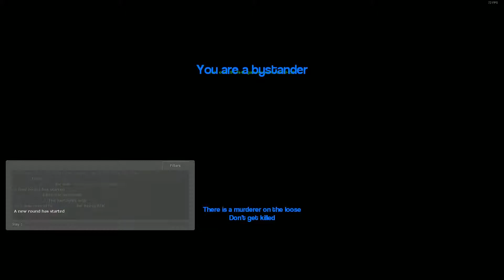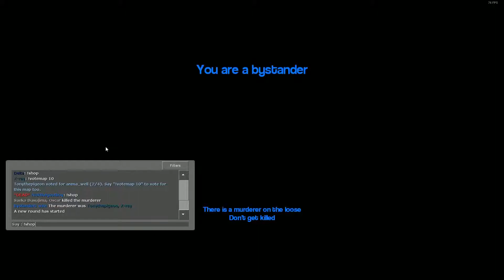GARRY'S MOD MURDER - EPISODE 3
Episode 3 of the Murder series! Who's the best murder of them all?